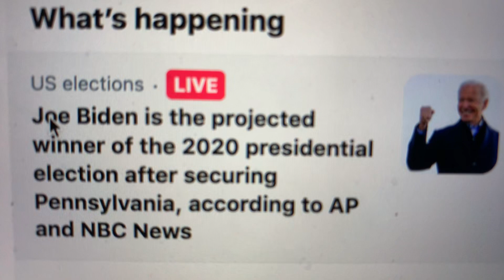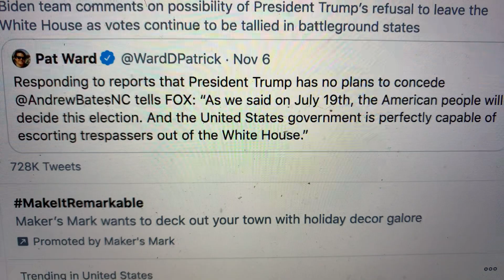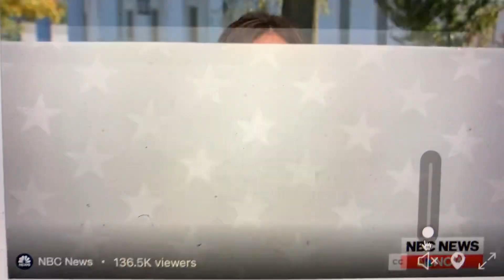Joe Biden Is 46th President-Elect Of The United States Of America Having Secured Pennsylvania